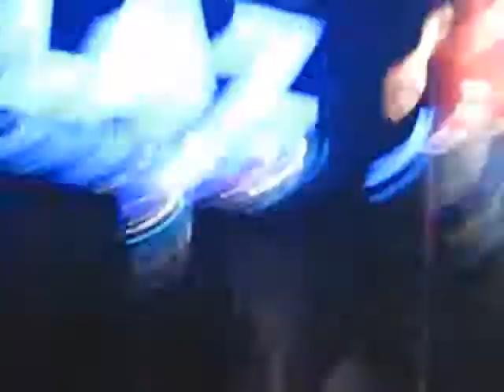Gorillaz - PUNK LIVE @ HMH 2010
Gorillaz - PUNK LIVE @ HMH Heineken Music Hall 15 November 2010 Amsterdam (The Netherlands)

Damon Albarn goes crazy. :")

EPIC